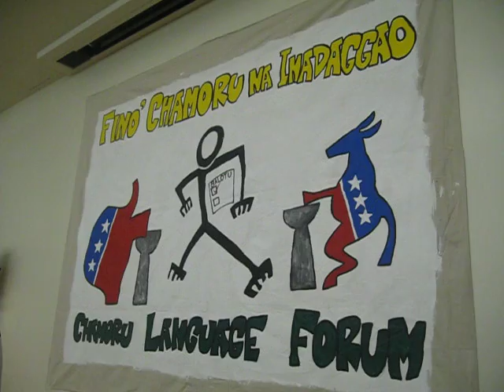Preparing for the Fino' Chamoru na Inadaggao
Chamorro Language students from the University of Guam preparing for the 1st night of the Chamorro Language Forums to be held there, for Senatorial and Gubernatorial candidates in the 2010 Guam election.